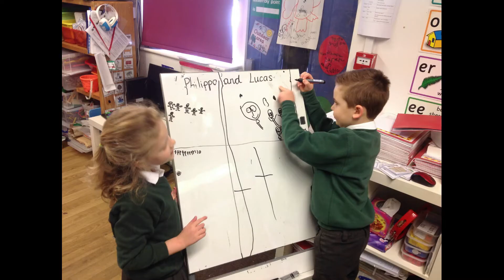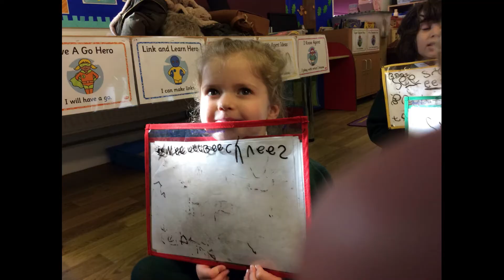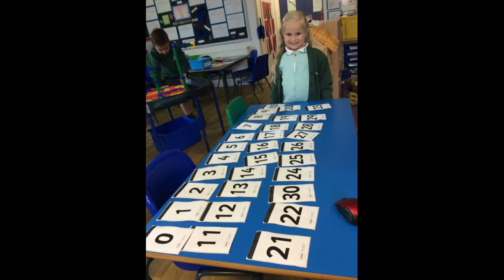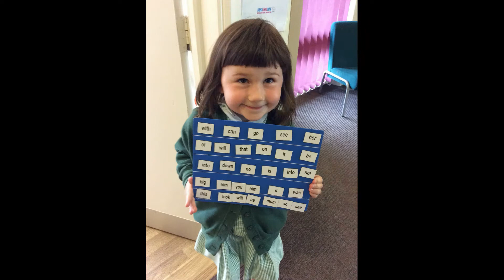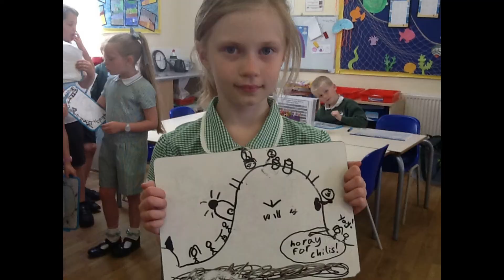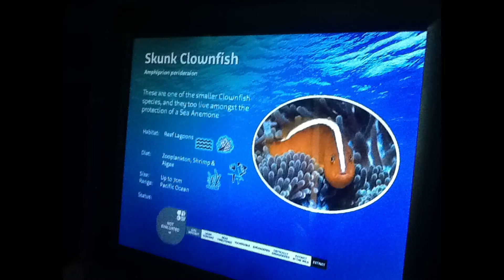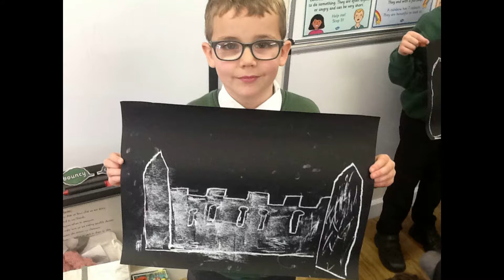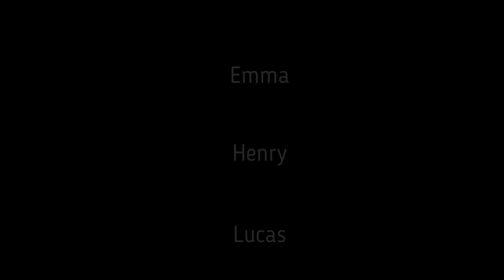Class of 2020 Year 4 Leavers Video